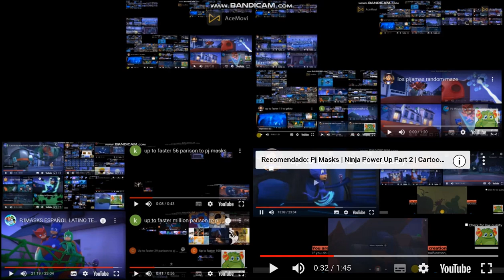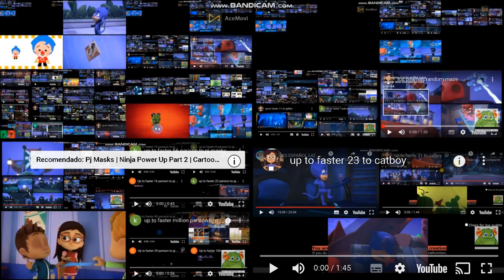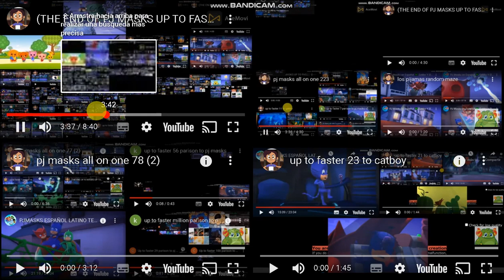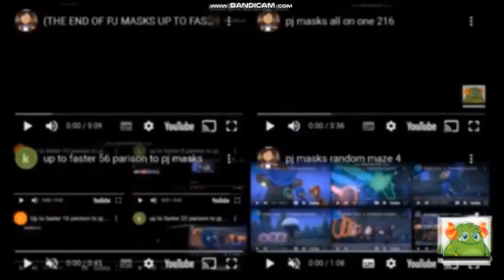pj masks all on one 228